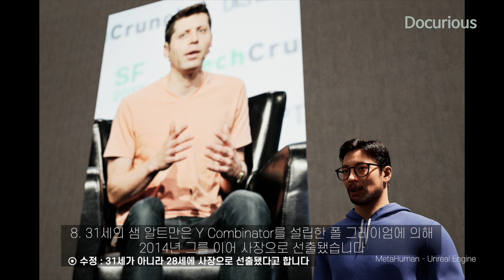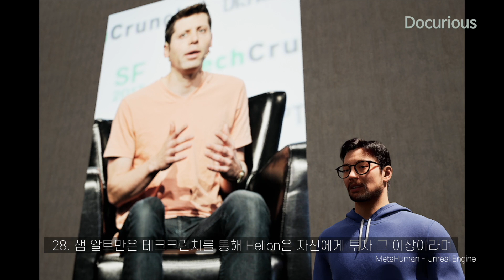챗GPT를 만든 오픈AI의 CEO 샘 알트만에 관한 28가지 사실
MetaHuman

FCPX